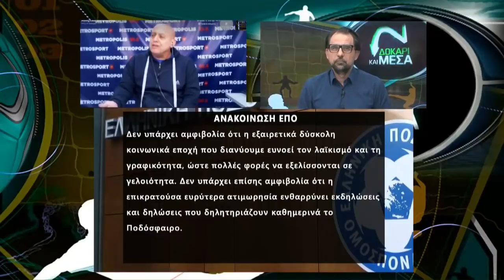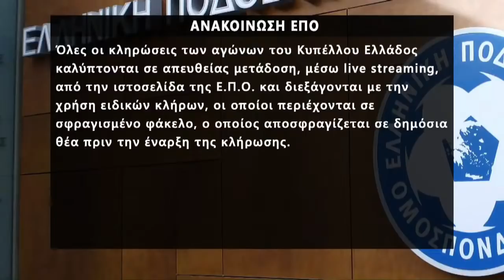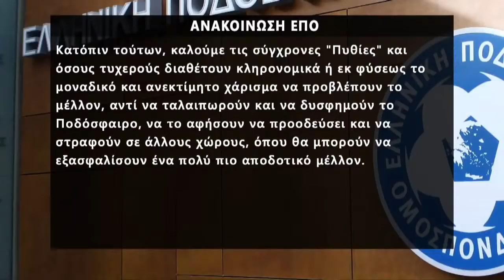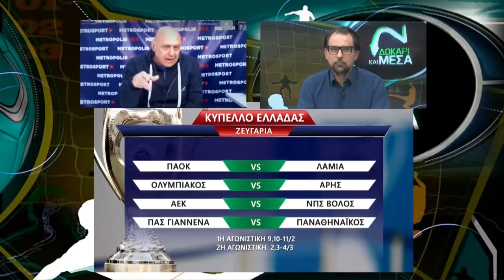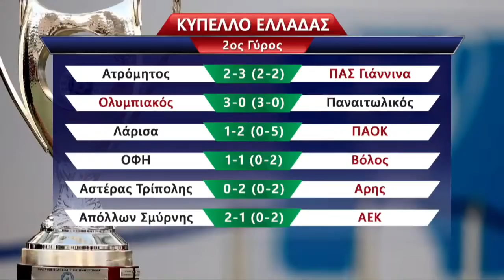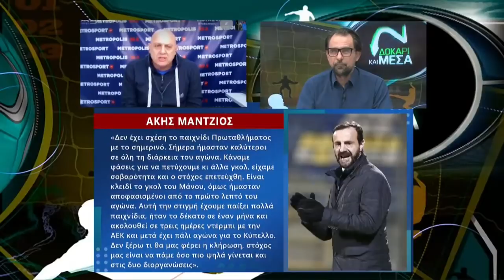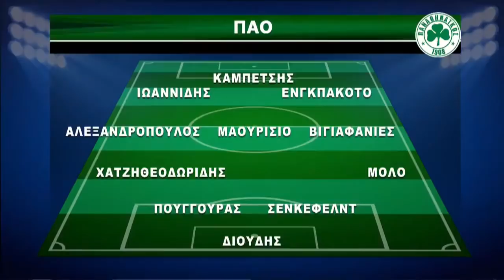Δοκάρι και Μέσα με Ραπτόπουλο-Καρατζαφέρη (05/02/21)